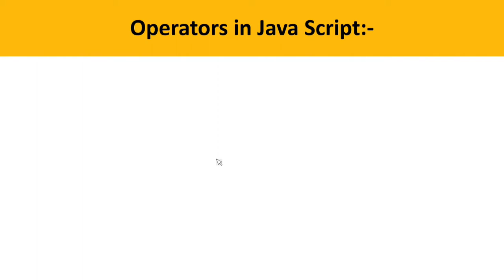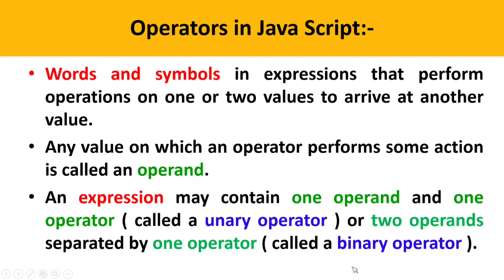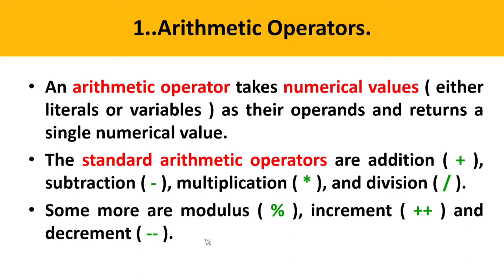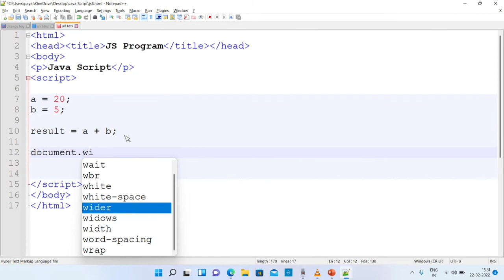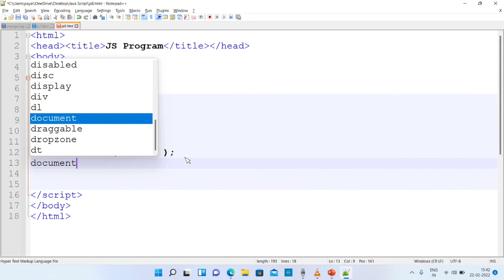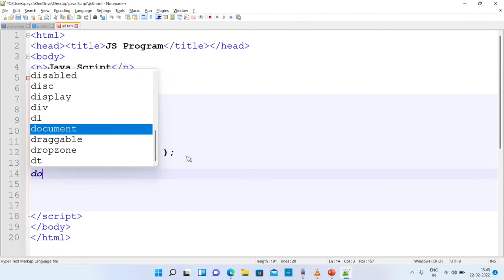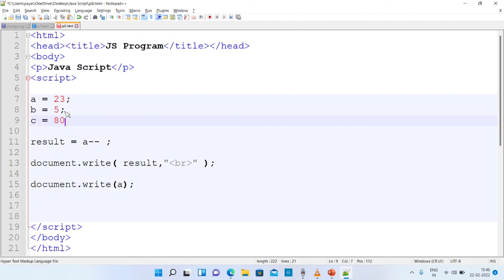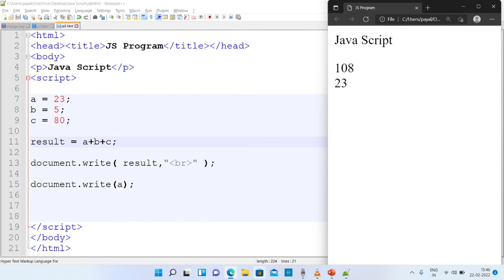#11 chapter6 olevel JavaScript about arithmetic operators in hindi